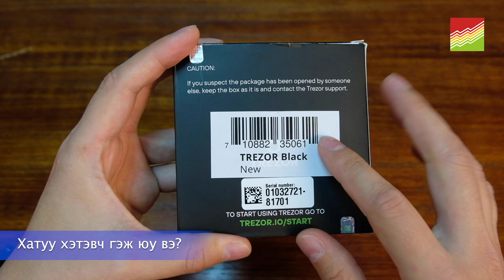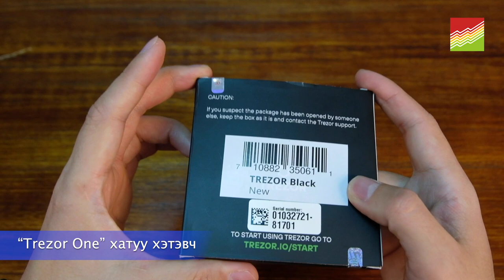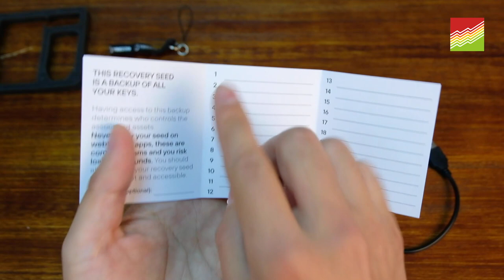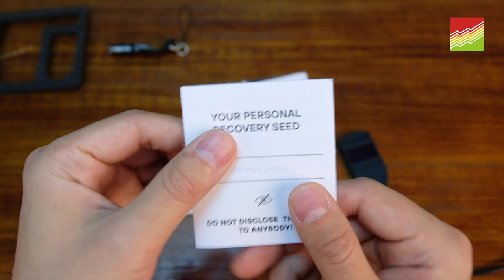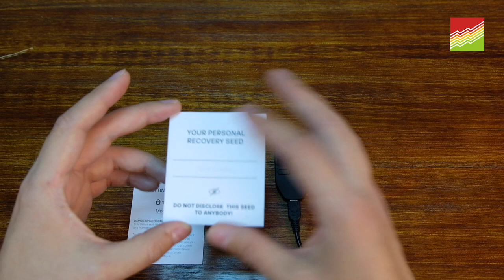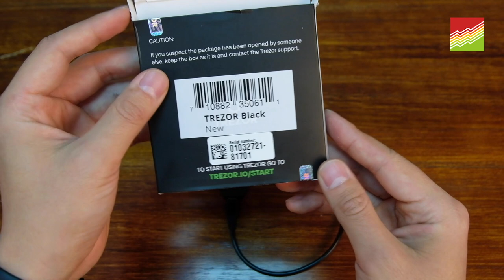Крипто Хатуу Хэтэвч гэж юу вэ? (Trezor One Unboxing)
Trezor One хатуу хэтэвч, крипто түрийвч